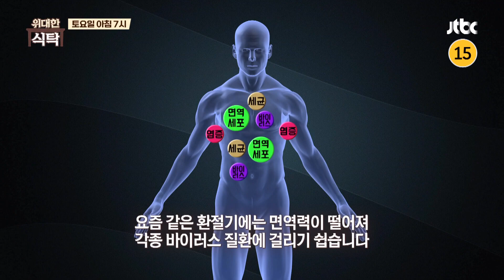위대한 식탁 75회 예고편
면역력이 약해지는 순간, 당신도 활성산소의 표적이 될 수 있다!
건강을 위협하는 침묵의 살인자 활성산소

활성산소가 과다하면 정상 세포를 공격,
돌연사의 원인인 심뇌혈관 질환부터 암까지 유발한다는데…

면역력에 대한 세계 전역의 뜨거운 열기가 느껴지는 현장!
매년 130개국 이상 방문하는 스위스 글로벌 박람회
미국에서도 면역력을 높이기 위한 연구가 한창이라는데~

면역력을 높이고 노화를 늦출 특별한 항산화 비법
6월 3일 토요일 아침 7시
‹위대한 식탁›에서 대공개!

6월 3일 토요일 오전 7시 〈위대한 식탁〉 본.방.사.수